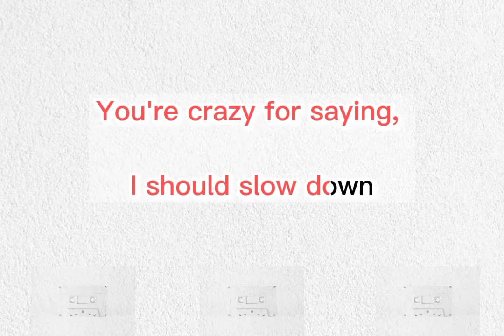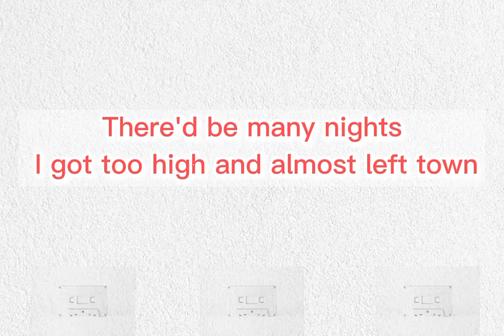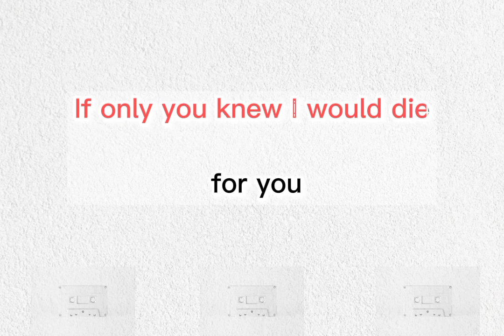Sture Zetterberg feat Russel Vista- No body loves me better- lirik lagu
Sture Zetterberg feat Russel vista

Judul : No body loves me better
penyanyi : Sture Zetterberg & Russel vista

sture zetterberg body to body
sture zetterberg full album
sture zetterberg think about you
sture zetterberg somebody to love
2010s pop
no body loves me better
soundtrack baim paula vlog
baim wong
youtube baim wong
paula verhoeven
baim paula youtube
lagu baim paula vlog
baim paula family
coffehouse pop, music for youtube, acoustic music, folk inspire
seo
seo youtube